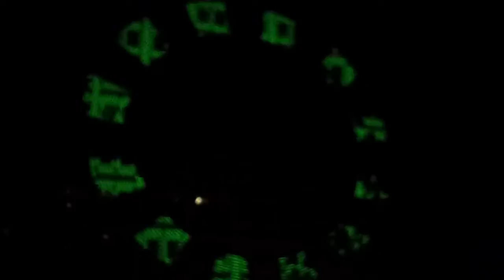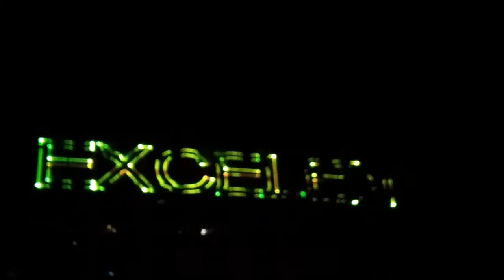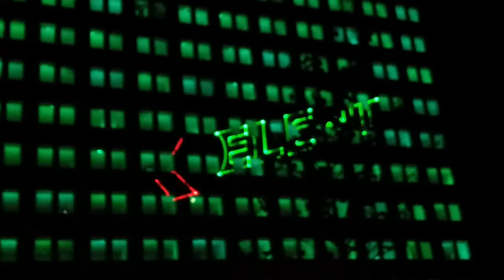Light show na kolejích - České Budějovice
Autorka videa: Marcela Holsanová